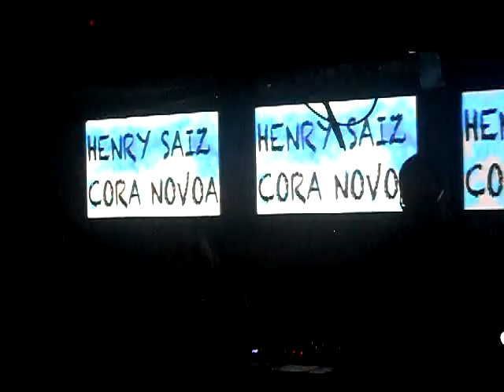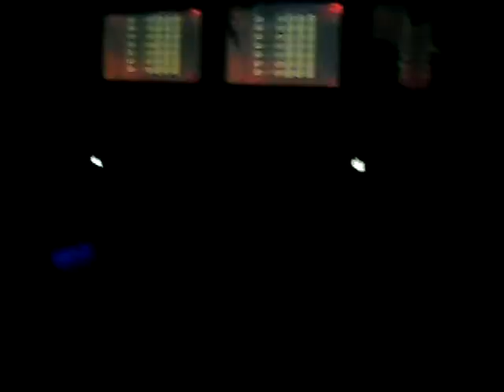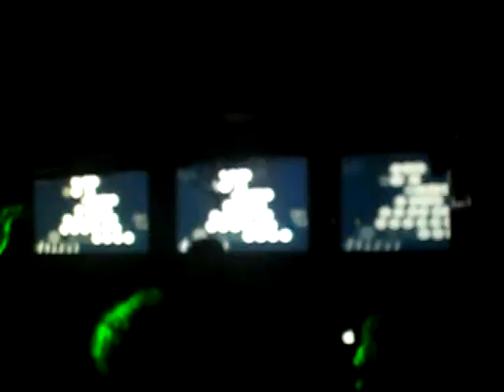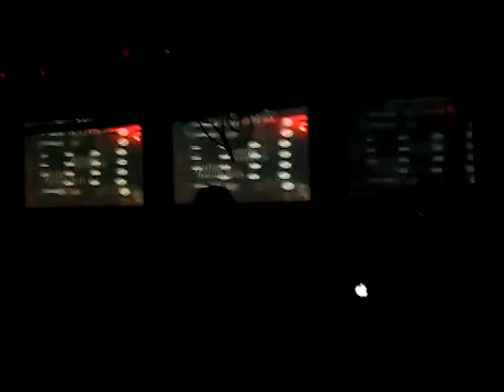CORA NOVOA & HENRY SAIZ @ SALA UP 24.02.2012 (2/2)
CORA NOVOA & HENRY SAIZ @ SALA UP 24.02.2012